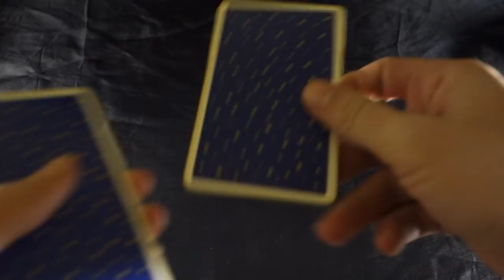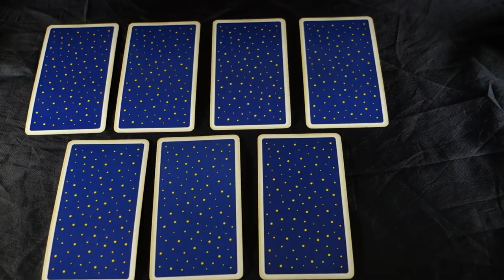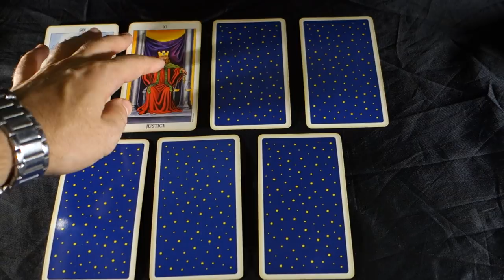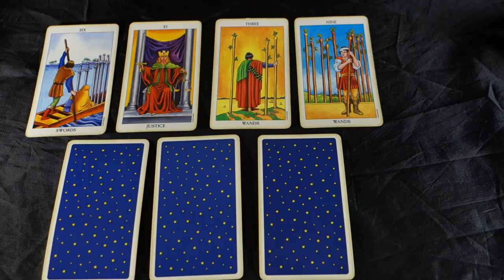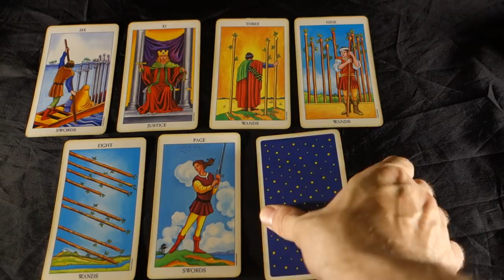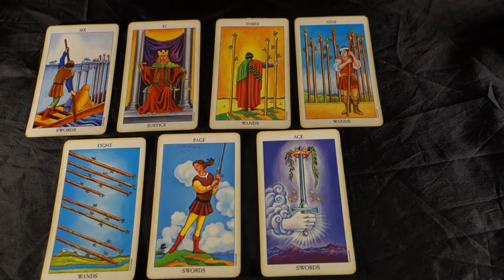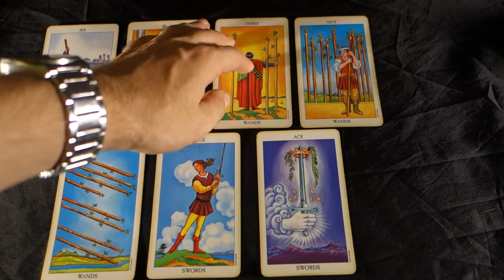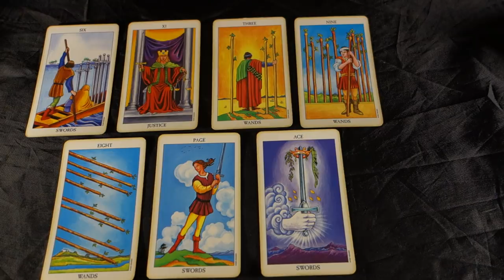LEO - THE LIFE JACKET YOU HAVE BEEN WAITING FOR! Leo September 2018 Tarot Reading